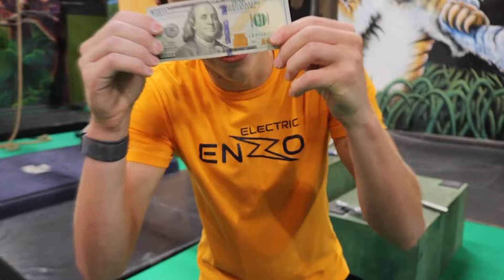Beat Me In This Ninja Warrior Challenge, WIN $100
BEAT ME IN THIS NINJA WARRIOR CHALLENGE AND WIN 100 DOLLARS! It will not be easy though. Can I win and keep my $100, or will one of my 6 tough competitors take it from me? Let's find out...